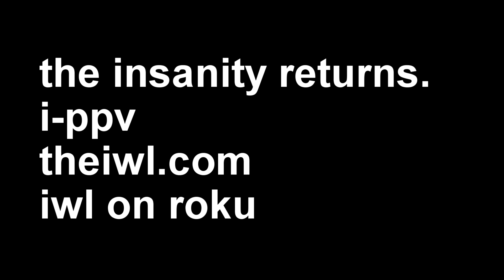IWL Presents "New Era 9" 9.28.14!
Download our Roku Channel Under the "Sports" section

The wait is finally over! IWL's "New Era 9" takes place September 28, 2014 on i-PPV at THEIWL.COM and on the IWL Roku channel!